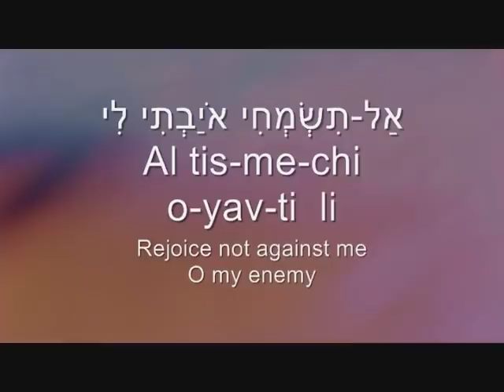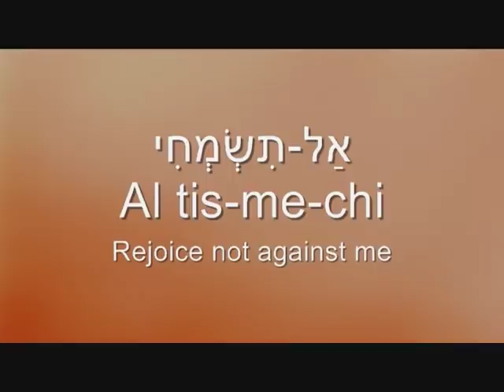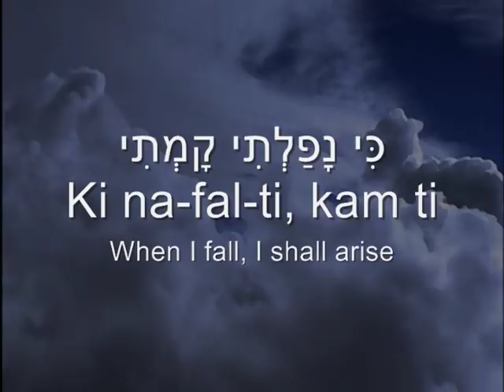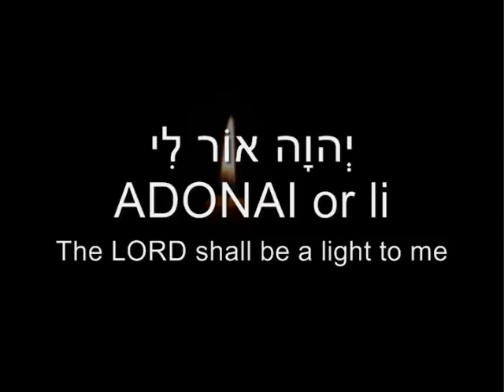Messianic worship song, video, Micah 7, Yishmaeni Elohai, My God Will Hear Me, Christene Jackman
Recorded live in Kefar Avoda, Israel by Christene Jackman. In these uncertain times, believers are not immune to trials and hardships. Choose faith rather than fear.  "Yishmaeni Elohai (My God Will Hear Me) is a worship song video straight from the scriptures sung in Biblical Hebrew with Hebrew characters with nikkudot, transliterated Hebrew and English subtitles.

Messianic praise and worship music.
"Yishmaeni Elohai (My God Will Hear Me)
From Micah 7:7-8.

If you enjoy the music, please feel free to comment, like, and subscribe :) It's one way you can support the music :) Purchasing the MP3's and music videos helps, too :) You are an integral part of keeping the music flowing.

Some songs are in English and deal with everyday life issues, but most of her focus has been presenting psalms and other Scripture set to music by Jackman and sung in biblical Hebrew. Some in English and biblical Hebrew. As a study tool for learning and memorizing Biblical Hebrew, Christene Jackman decided to include to her songwriting repertoire setting Scripture to music, mainly the Psalms and Prophets, and singing it in the original language: Biblical Hebrew.

CONTACT, SUPPORT, PURCHASE
You can contact, support, find chord charts, purchase MP3 messianic praise & worship songs and more, plus her music video downloads at the official Christene Jackman

Jackman also hosts the talk show, "The Shuv Show," her other channel on YouTube, where Chris discusses insights and observations from the Bible regarding living out the Written Torah, as the Lifestyle of the Redeemed Community which is based on forever Covenant(s) found in the Bible. As the writers of the Bible: Genesis through Revelation, were all Hebrew, and Near Eastern Hebrew thinkers, inspired by the Ruach HaKodesh, the Spirit of Holiness/Holy Spirit, studying Scripture from the mindset of God's Culture sheds exciting new light on the Ancient Path.